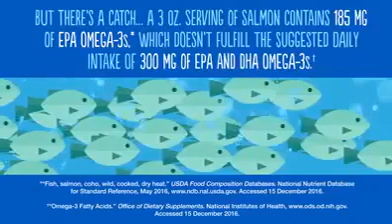Omega-3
Reduced risk of cardiovascular disease. Reduced risk of death if you have cardiovascular disease. Reduced risk of sudden cardiac death caused by an abnormal heart rhythm. Reduced risk of blood clots because omega-3 fatty acids help prevent blood platelets from clumping together.
Please join us on 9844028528

గుండె జబ్బు వచ్చే ప్రమాదం తగ్గుతుంది. గుండె జబ్బు ఉంటే మరణించే ప్రమాదం తగ్గుతుంది. అసాధారణ గుండె లయ కారణంగా హటాత్తుగా గుండె మరణించే ప్రమాదం తగ్గుతుంది. రక్తం గడ్డకట్టడం ప్రమాదాన్ని తగ్గిస్తుంది ఎందుకంటే ఒమేగా 3 ఫ్యాటీ యాసిడ్స్ బ్లడ్ ప్లేట్ లెట్స్ ను కలిసి గడ్డకట్టకుండా నిరోధించడానికి సహాయపడుతాయి.
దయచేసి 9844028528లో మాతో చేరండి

हृदय रोग का खतरा कम। यदि आपको हृदय रोग है तो मृत्यु का खतरा कम हो जाता है। असामान्य हृदय लय के कारण अचानक हृदय मृत्यु का खतरा कम हो जाता है। रक्त के थक्के का खतरा कम हो जाता है क्योंकि ओमेगा-3 फैटी एसिड रक्त प्लेटलेट्स को एक साथ झुरमुट से रोकने में मदद करते हैं।
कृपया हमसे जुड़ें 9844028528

ಹೃದಯ ಸಂಬಂಧಿ ಕಾಯಿಲೆಯ ಅಪಾಯ ಕಡಿಮೆ. ನೀವು ಹೃದಯ ಸಂಬಂಧಿ ಕಾಯಿಲೆಯನ್ನು ಹೊಂದಿದ್ದರೆ ಸಾವಿನ ಅಪಾಯವನ್ನು ಕಡಿಮೆ ಮಾಡುತ್ತದೆ. ಅಸಹಜ ಹೃದಯ ಲಯದಿಂದ ಹಠಾತ್ ಹೃದಯ ಸಾವಿನ ಅಪಾಯವನ್ನು ಕಡಿಮೆ ಮಾಡುತ್ತದೆ. ಒಮೆಗಾ 3 ಕೊಬ್ಬಿನ ಆಮ್ಲಗಳು ರಕ್ತ ಹೆಪ್ಪುಗಟ್ಟುವ ಅಪಾಯವನ್ನು ಕಡಿಮೆ ಮಾಡುತ್ತದೆ ಏಕೆಂದರೆ ಒಮೆಗಾ 3 ಕೊಬ್ಬಿನ ಆಮ್ಲಗಳು ರಕ್ತಪ್ಲೇಟ್ ಲೆಟ್ ಗಳು ಒಟ್ಟಿಗೆ ಸೆಳಯುವುದನ್ನು ತಡೆಯಲು ಸಹಾಯ ಮಾಡುತ್ತದೆ.
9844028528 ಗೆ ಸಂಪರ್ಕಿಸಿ